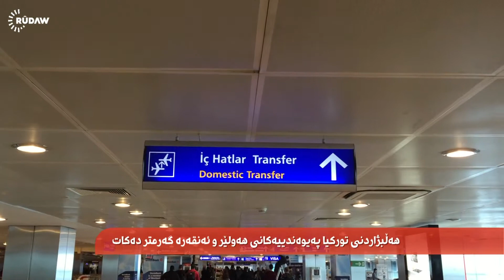هەڵبژاردنی تورکیا پەیوەندییەکانی هەولێر و ئەنقەرە گەرمتر دەکات